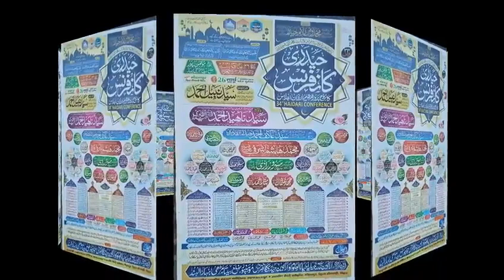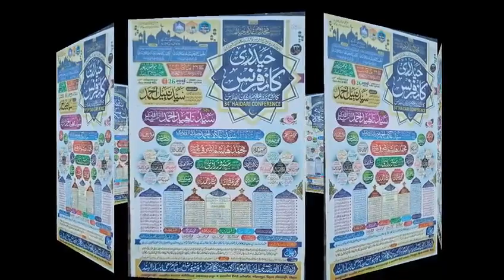34 वीं हैदरी कान्फ्रेंस का ऐलान. नज्म में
34 वीं हैदरी कान्फ्रेंस का ऐलान
नज्म में

आप हजरात ज्यादा से ज्यादा तादाद में शरीक हों और जल्से को कामयाब बनाएं और चैनल को जरुर सब्सक्राइब करें साथ ही बेल बटन जरुर दबाऐं ताकि हमारी हर नई विडियो आप को आसानी से मिल सके और आगे भी आप उम्दा कलाम सुन सकें शेयर जरुर करें ।

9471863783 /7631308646